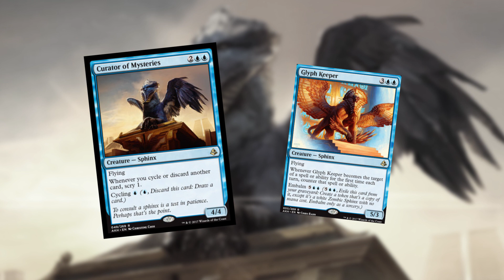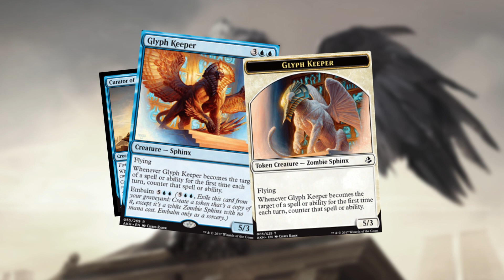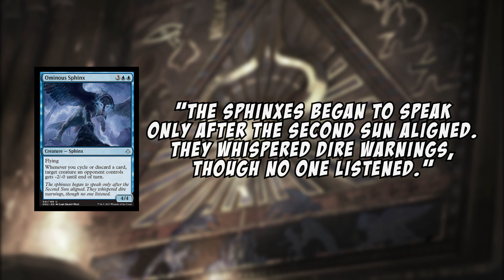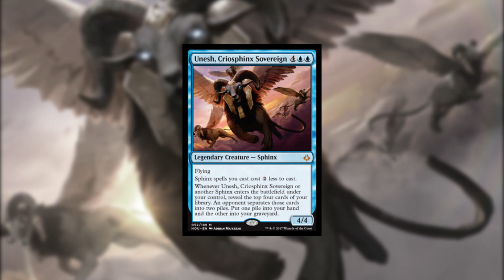Sphinx of Amonkhet - Lore Lesson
Video by Seiben

Amonkhet isn't the first Plane to see the Sphinx creature type, but here on this desert world, this blue, knowledgeable, species takes on a particular flair. Besides looking rather Egyptian-y , the Sphinx of Amonkhet have taken a vow of silence. Their vast knowledge is blocked by silence until the God-Pharaohs return. Of course now we know Nicol Bolas is a big liar... but then why the silence? We talk more about this strange case and see what Unesh, Criosphinx Sovereign could have to say about this.

The Aether Hub stands to be one of the GREATEST online sources for all things Magic: The Gathering. With videos almost EVERY DAY of the week, you can expect a consent stream of Deck Techs, Strategy Guides, Card Discussion, Limited Tips, Game Play, and Lore Topics! We bring some of the best content creators in MTG together in one place to give you everything you'll ever need!

Meet the others of the Hub:
Nicole from BadWolfMTG
Nizzahon from NizzahonMagic
Paul from PlaneswalkerProject
Seiben formerly from Seibenlore
Matt from TOTALmtg